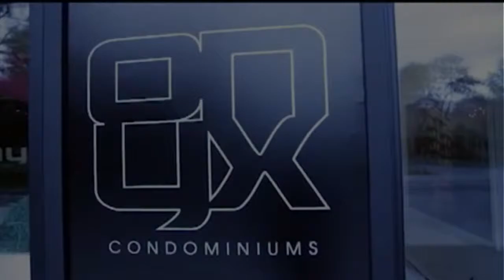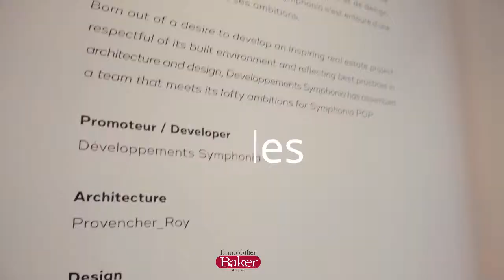IMMOBILIER BAKER FINAL EN